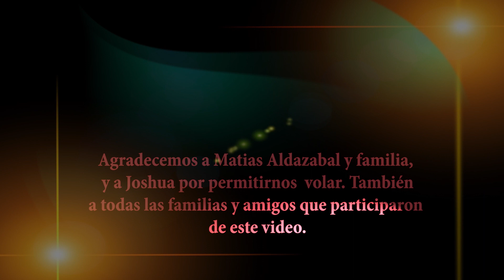Martín Pastor "APERTURA" Clip Oficial (Doble Clip)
Les comparto el video clip de la canción "Apertura" del álbum "Mundo real" que puedes escuchar completo en spotify:

Este video representa la magia de la música y como nos permite volar sin movernos del lugar! Filmado en Chacra de Monte en San Miguel del Monte!

No se pierdan el bonus track junto a Los Despreocupados!